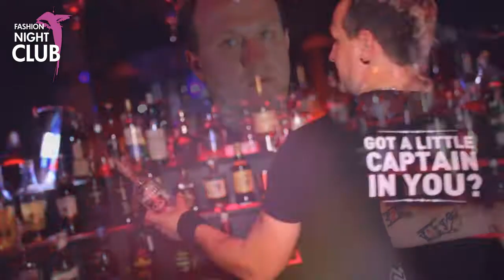[1337] Fashion Night Club report. JUL'13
Cameramen: Kostia Mephi
Video edit: Kostia Mephi